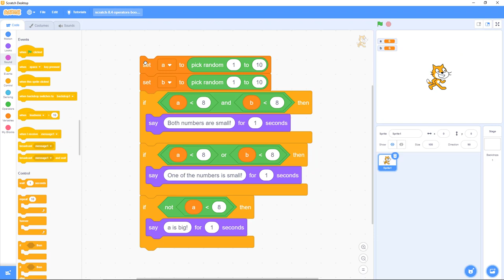Scratch 8.4: Operators, Boolean